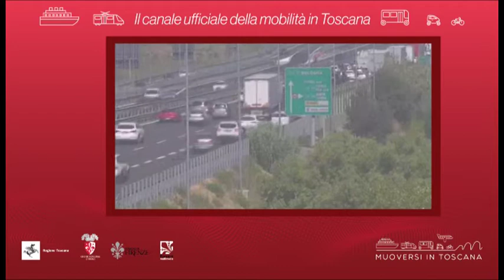Muoversi in Toscana - Edizione delle 15.30 del 25 agosto 2020